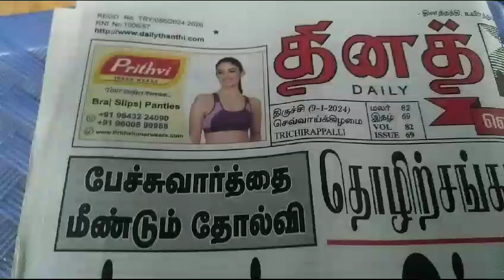BHARAT SEVAK SAMAJ - CENTRAL BSS SERVICES - FREE TUTION PROGRAMME